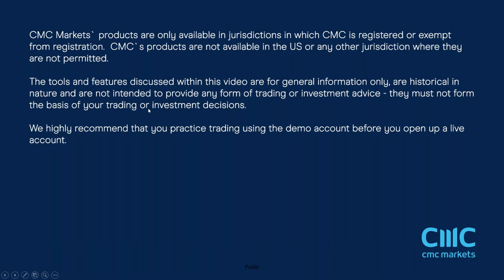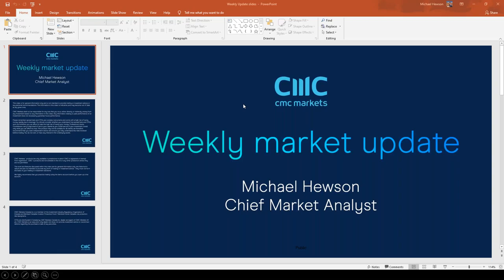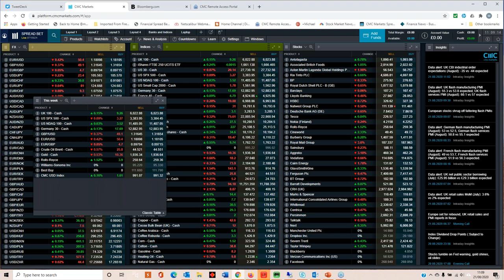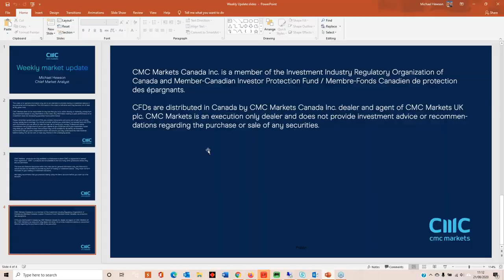Jackson Hole Virtual Symposium, US and German Q2 GDP, Rolls Royce - 24 August 2020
Michael looks at back at last weeks surprise rise in weekly claims, FOMC minutes reaction, and looks ahead to the Jackson Hole Virtual Symposium, US and German Q2 GDP revisions, and the latest numbers from Rolls-Royce and Williams-Sonoma. He also looks at the key levels on GBP/USD, EUR/USD, US dollar index, DAX, FTSE 100, and gold.